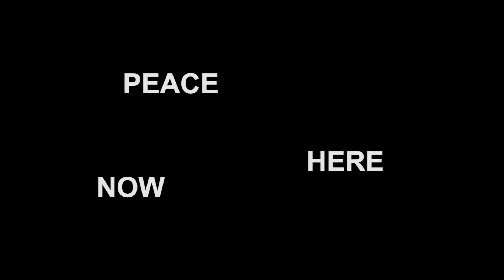Lichtergalerie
Refugee children from nearly all over the planet painted for 3 months...
Their work lighted up the hearts and faces of Berlin

Sofia Camargo & Thomas E. J. Klasen

Supported by
Paritätischer Wohlfartsverband

Cooperation Partners
Aufwind e.V.
Guisepee Marone Stiftung
JugendkunstPaten e.V.

Jakbin Alsaleh

Artistic Direction
Hazem Al-Hamwi Productions

Music
"Pirate life"
Ilias Mavromatis

Music
Lisa Simpson
Tona Ruiz

PEACE HERE NOW